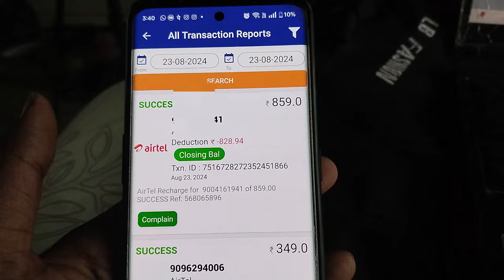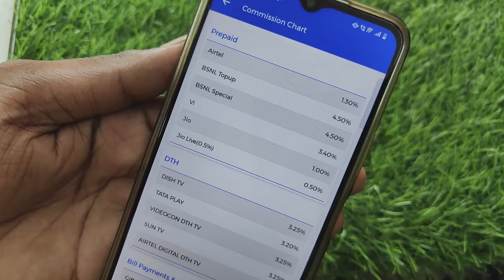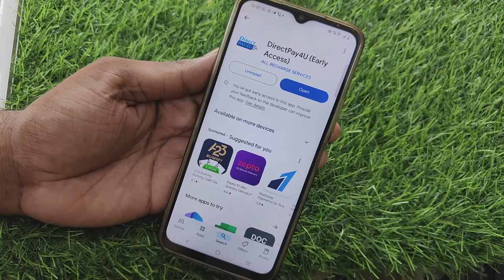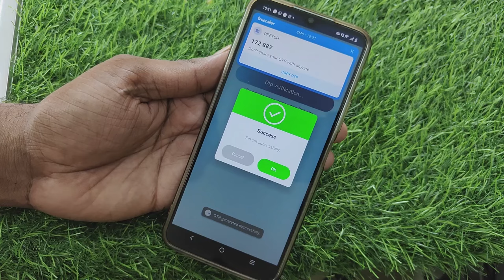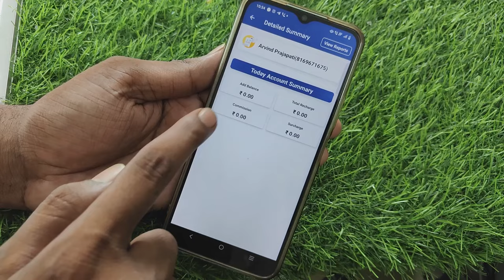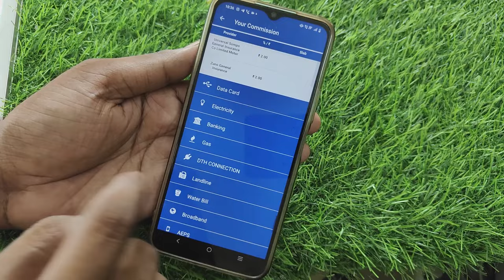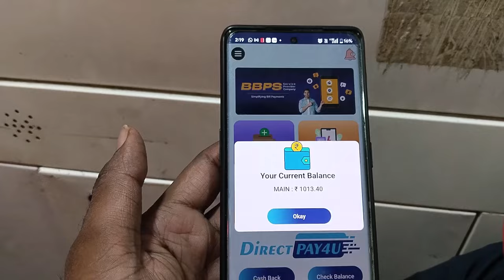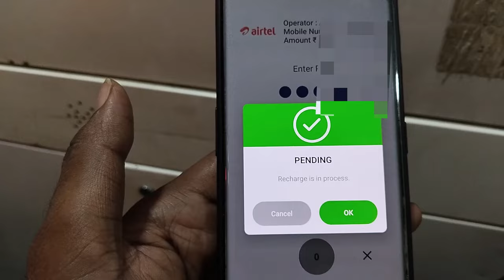31₹ मिलेगा हर Recharge पर | दुकान वाले रिचार्ज करके पैसा कैसे कमाते है | best recharge commission